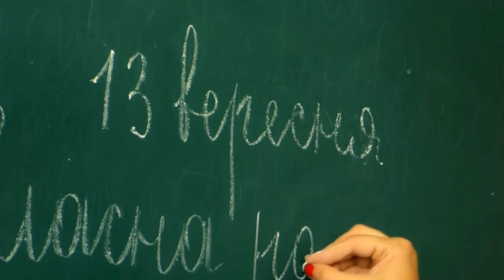Arts Student Career Option after 12th। Best career option after 12th Arts students। Arts stream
hii dosto is video me maine bataya hai Art students career option ke bare me । Art students best career option after 12th
Art students class 12th ke baad kya kare

Your quarries
Arts students best career options
Arts stream all subject
Arts student 12th ke baad kya kare
class 11th arts all subjects
Top greduation course after 12th
all subjects Arts stream class 11th
Art students best graduation course after 12th
class 11th arts stream best subject
Arts student best graduation course
Best subject arts stream class 11th
Arts students best career option after 12th
arts stream best subject in hindi
Arts student best career option after graduation
class 12 arts stream all subject
Arts students class 12th ke baad kya kare
arts stream all subjects
Arts students kya kare
class 12 arts stream best subject

आर्ट में सबसे अच्छा सब्जेक्ट
कक्षा 11 आर्ट में सबसे अच्छा सब्जेक्ट